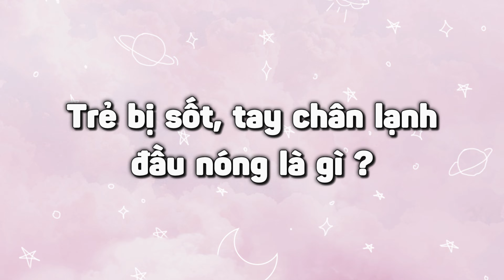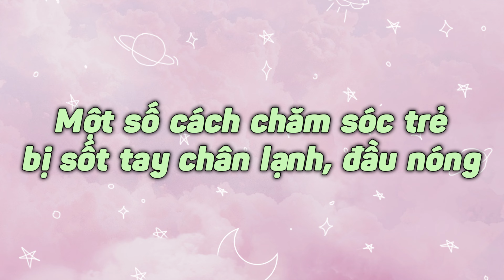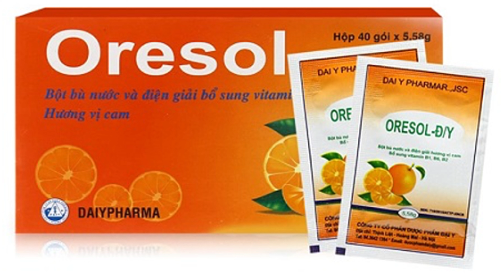Trẻ bị sốt TAY CHÂN LẠNH ĐẦU NÓNG nên làm gì để hạ sốt? | Tuấn Thầy Thuốc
Trẻ bị sốt tay chân lạnh đầu nóng nên làm gì để hạ sốt?
Sốt là phản xạ tự nhiên của cơ thể để chống lại với sự nhiễm trùng. Tuy nhiên nếu trẻ sốt quá cao trên 38 độ thì nó trở thành một vấn đề bạn cần quan tâm. Đặc biệt khi trẻ sốt chân tay lạnh đầu nóng nhiều mẹ thường cố gắng lấy nhiều chăn để giữ ấm cho trẻ. Tuy nhiên, theo các chuyên gia thì cách làm này không làm bé khá hơn mà còn khiến cho tình trạng này nặng hơn.
Hiện tượng trẻ bị sốt tay chân lạnh đầu nóng được chia làm hai trường hợp:
- Trường hợp 1: Sốt cao là một triệu chứng và tay chân lạnh là hệ quả của việc trẻ bị sốt. Đa số trẻ sẽ nằm trong trường hợp này.
Sốt được tạo ra bởi hệ miễn dịch dưới sự chỉ đạo của vùng dưới đồi khi tác nhân gây bệnh xâm nhập vào cơ thể. Thần kinh trung ương sẽ giải phóng ra chất kích thích khiến các mạch máu ngoại vi co lại nên bố mẹ sẽ thấy tình trạng trẻ lạnh tay và chân.
Tuy nhiên một thời gian sau mạch máu của trẻ sẽ lại được giãn ra, khi đó bố mẹ sẽ thấy tay chân trẻ hồng lên, có khi có cả đốm đỏ lấm tấm, kèm vã mồ hôi, bé sẽ không còn cảm thấy lạnh nữa.
- Trường hợp 2: Trẻ bị sốt chân tay lạnh đầu nóng là biểu hiện của tình trạng bệnh nghiêm trọng như viêm màng não hay nhiễm trùng máu,...Khi gặp tình trạng này kéo dài, cách tốt nhất cha mẹ nên đưa bé đến cơ sở y tế gần nhất để được chẩn đoán và điều trị kịp thời.